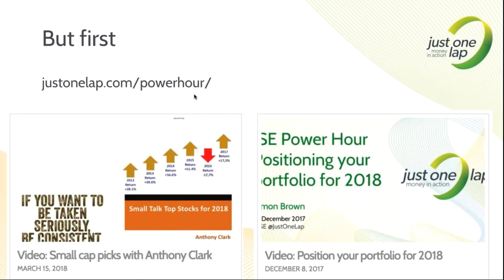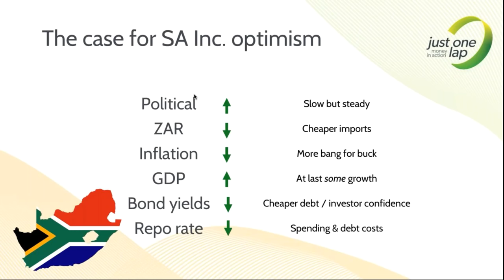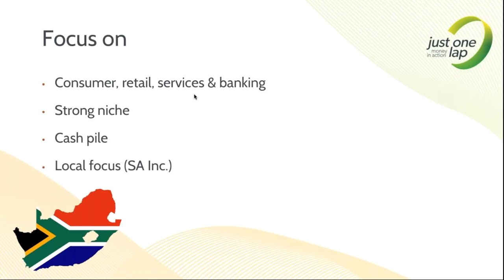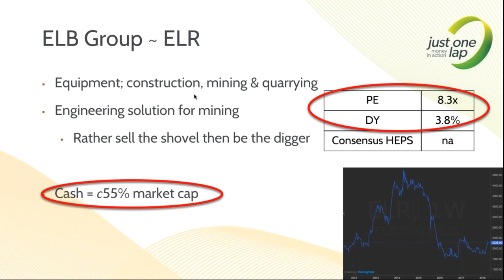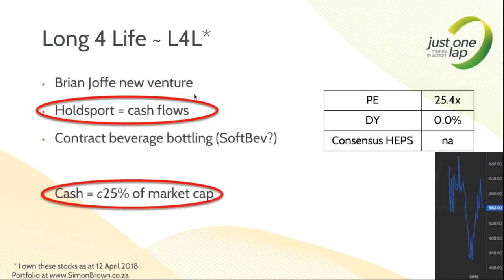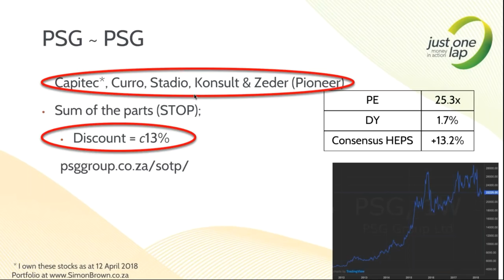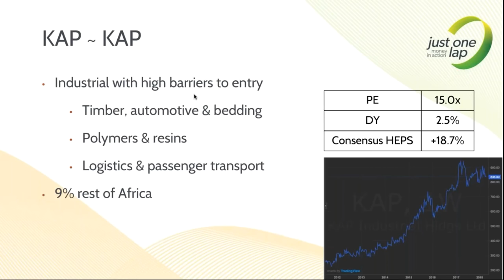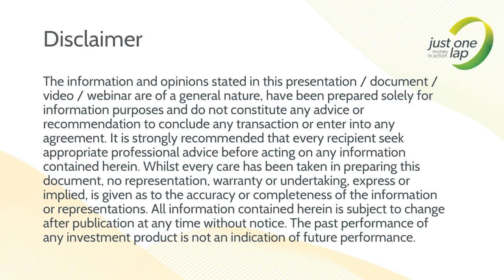JSE Power Hour: Investing in the best of SA Inc.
The thesis for investing on the JSE has shifted recently from being all about finding offshore quality, to local is lekker. With full junk status averted, the rand stronger and a renewed hope instilled in South Africa, investors are now expecting better returns from SA Inc. shares that have high exposure to the local economy, as opposed to predominantly JSE-listed offshore exposure.

At this Power Hour session Simon Brown, founder of Just One Lap, focused on finding these SA Inc. gems including Exchange Traded Funds (ETFs) that fit the investment case.